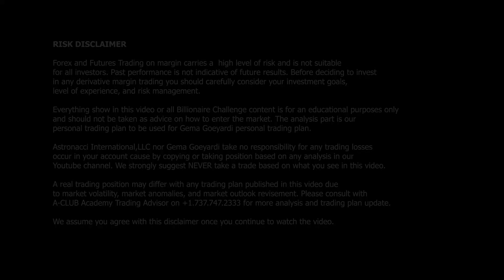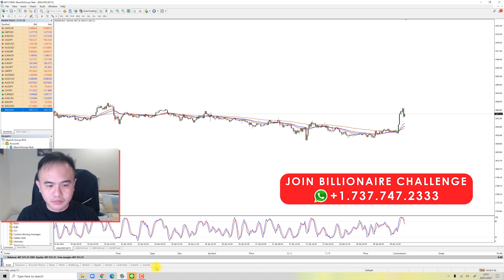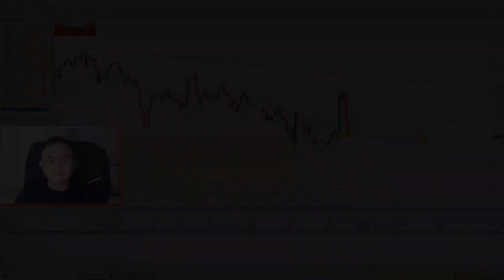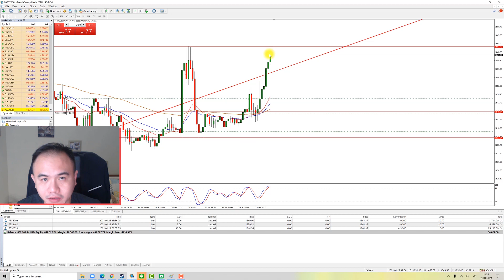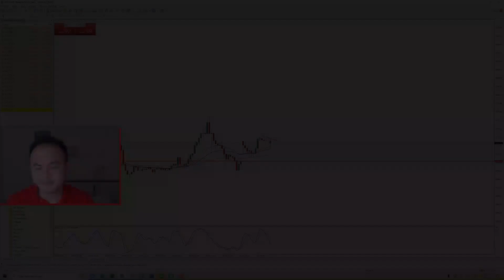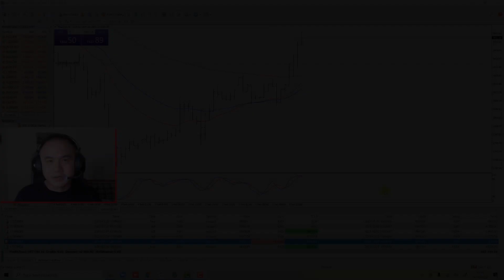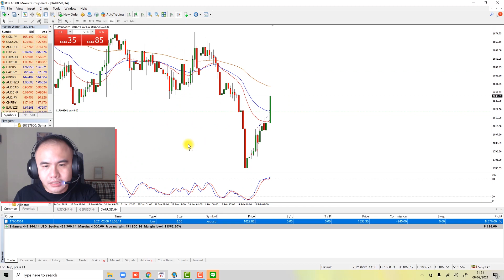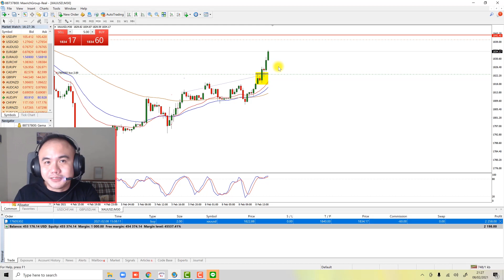THE BILLIONAIRE CHALLENGE Eps 16 : THE TIME FRAME SECRET | $25,000 PROFIT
Konsultasi trading hubungi trading advisor Astronacci ke WA : 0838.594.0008